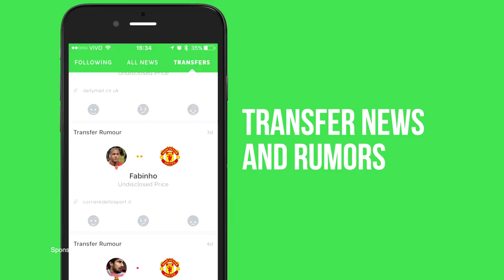LUCA ZIDANE - Incredible Saves & Reflexes - 2017/2018 (HD)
Luca Fernandez ► ScoutNation™ - Home of Football: Reviews for YOU, chosen by YOU.
Luca Zidane Fernández is a 19 year old French/Spanish footballer who plays for Real Madrid CF. This video shows all of his best saves and overall goalkeeping from Club friendlies, International friendlies and the Spanish 3rd division of 2016/17/18 season up until the date this review was published.

Song Name #1: Dualmind - Boomslang
Song Name #2: Goldy47 - My World